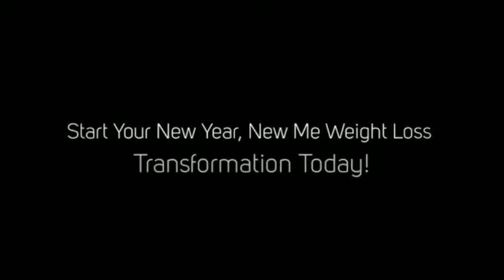Weight Loss Transformations 3 | Weight Loss Hermosa Beach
Weight Loss Transformations on the Weight Loss Hermosa Beach Metabolic Weight Loss Program!

You can virtually melt away your FAT without strenuous dieting or excessive exercising. This is the best weight loss secret to come along in years -- when you're talking about FAST EFFECTIVE weight loss.

1921 Artesia Blvd.